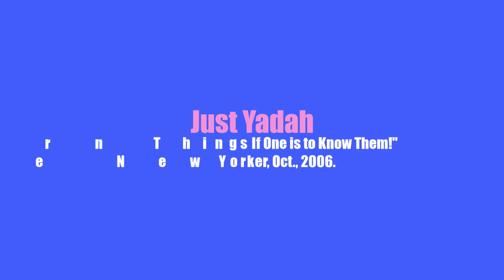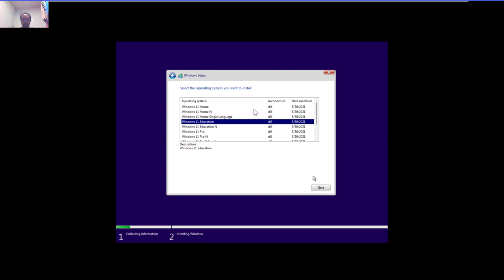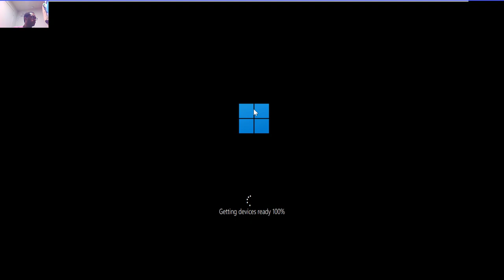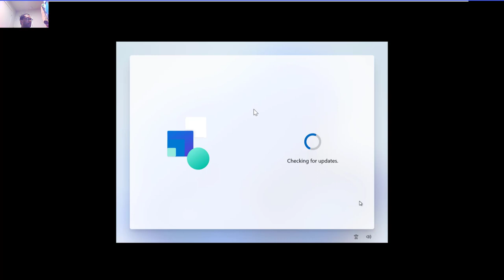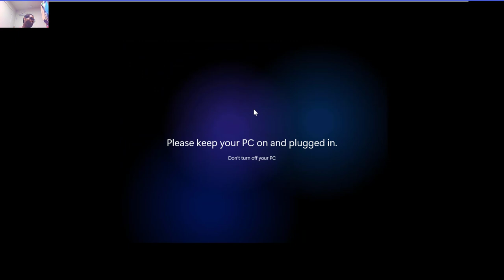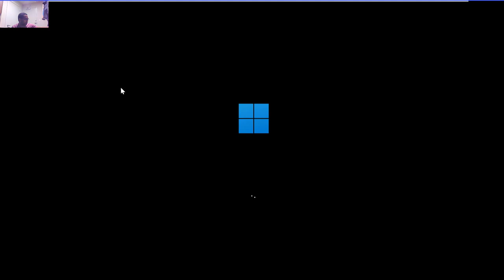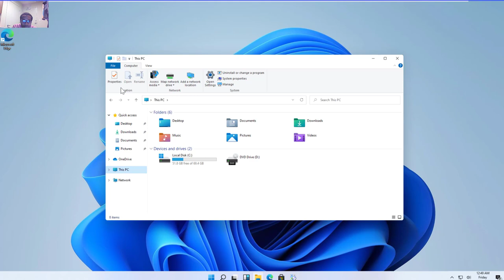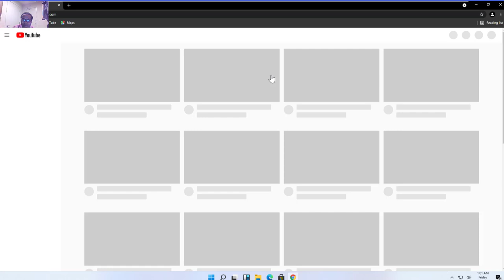Windows 11 on VMWare Workstation.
This is a guide on installing the latest Windows 11 on VMWare Workstation. I have attached the Windows 11 iso image for you to use. You can use the iso image to do a direct installation of Windows 11 on your laptop. To do so, double click the iso image, copy the entire contents to a new folder, open the 'Sources'' folder in the new folder, replace the appraiserres.dll with the one in this next, click back to the main folder to run the 'Setup.exe' file to start installing Windows 11.
Thank you for your time. I wait for your feedback please.